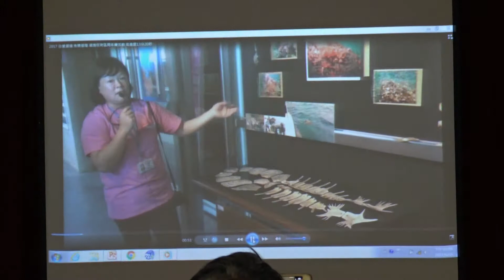基隆社大106─活動分享 2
106春季班公民週系列講座 2017/6/16 在基隆市文化中心第一會議室舉行